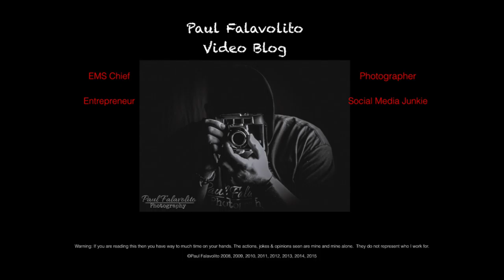Behind the lens: Wayne Newton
Behind the scenes photoshoot with Wayne Newton when he played the Palace Theater in Greensburg, Pa.